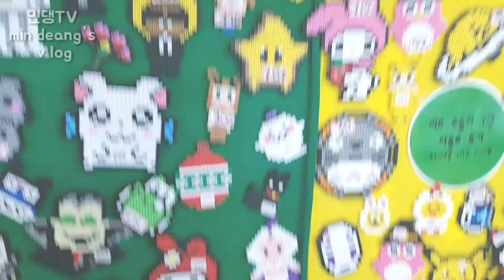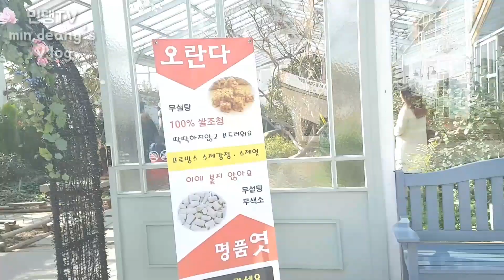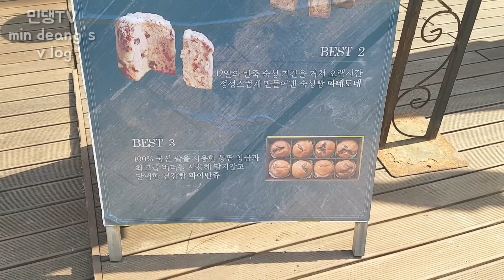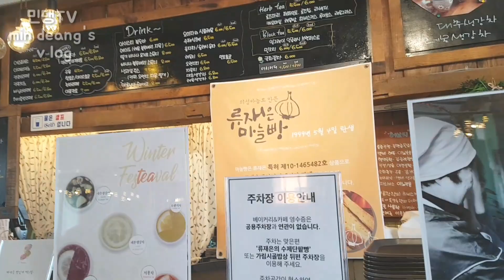키즈블럭방| 비즈목걸이만들기 | 파주브런치 | 파주프로방스 | 류재은베이커리 | 파주맛집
지난주 주말의 소소한 일상입니다.